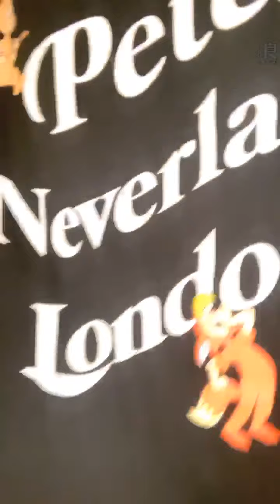2020 05 02 AKB48 Team TP 陳詩雅「浪Live」直播